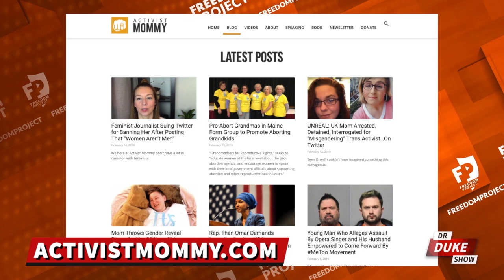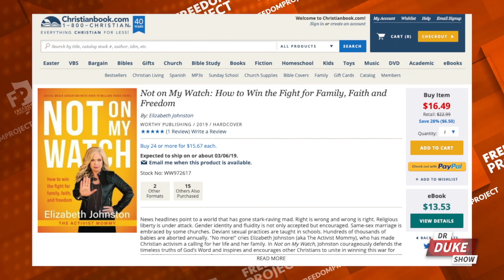Elizabeth Johnston On Winning The Fight For Family, Faith & Freedom | Dr. Duke Pesta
Elizabeth Johnston, also known as The Activist Mommy, sits down with Dr. Duke Pesta to discuss the Day Of Mourning, and how she is helping moms and dads stand up and fight for family, faith, and freedom in today's ever-changing culture war.